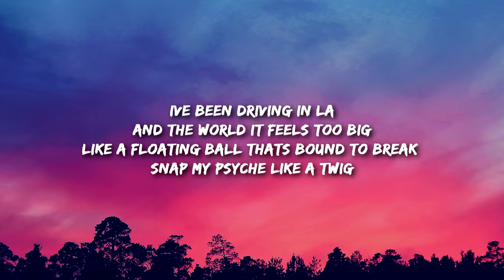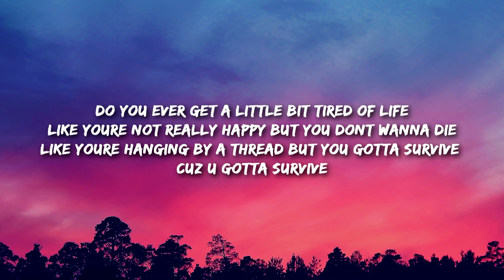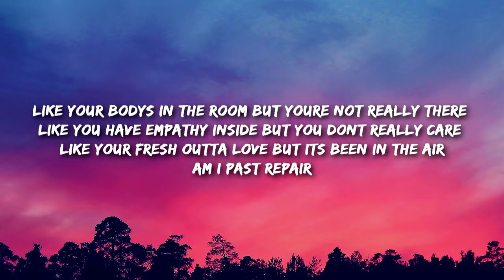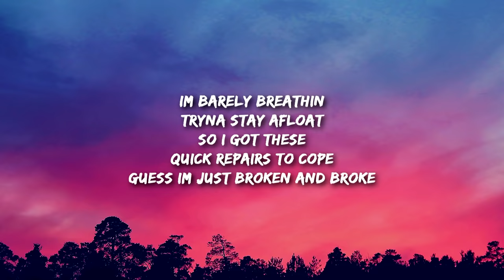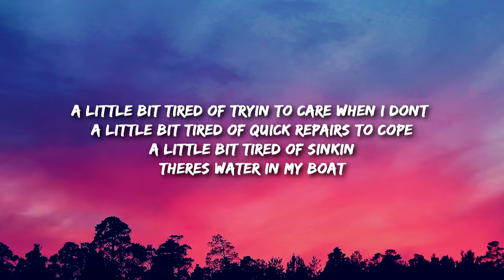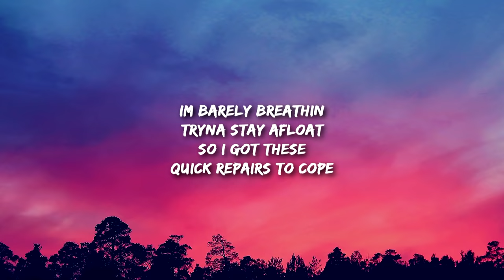Em Beihold - Numb Little Bug (Lyrics) “do you ever get a little bit tired of life”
Haven’t caught up with my friends in weeks And now we’re outta touch

I’ve been driving in LA
Like a floating ball that’s bound to break Snap my psyche like a twig

Like you’re hanging by a thread but you gotta survive cuz u gotta survive

Like your body’s in the room but you’re not really there Like you have empathy inside but you don’t really care Like your fresh outta love but it’s been in the air

A little bit tired of tryin’ to care when I don’t A little bit tired of quick repairs to cope

With a name I can’t pronounce And the dose I gotta take

Cuz I just wanna see

Like you’re hanging by a thread but you gotta survive cuz ya gotta survive

I’m barely breathin’ Tryna stay afloat

Like you’re not really happy but you don’t wanna die Like a numb little bug that’s gotta survive